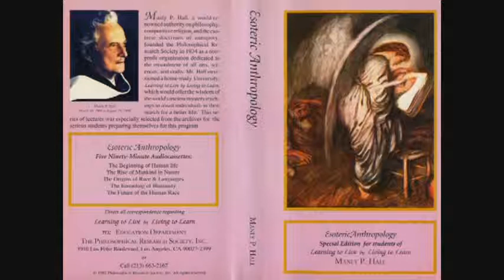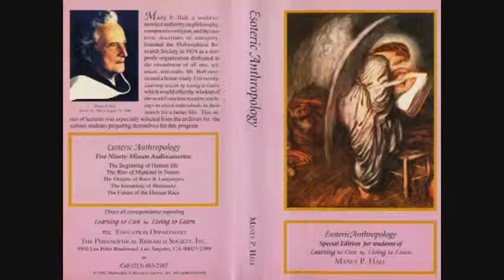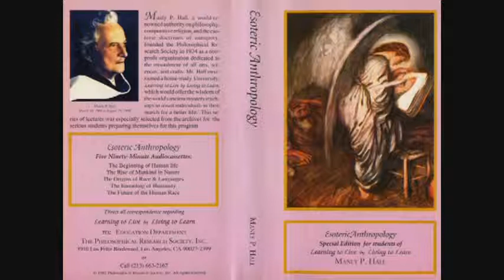Manly P Hall Ensouling of Humanity